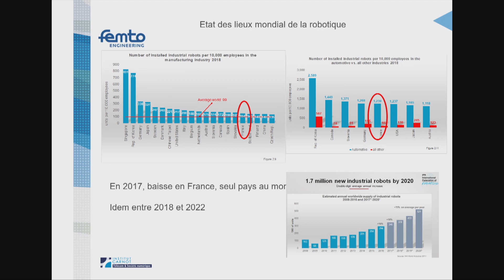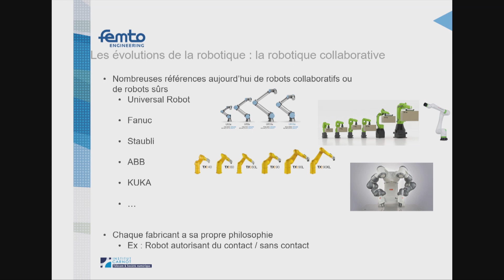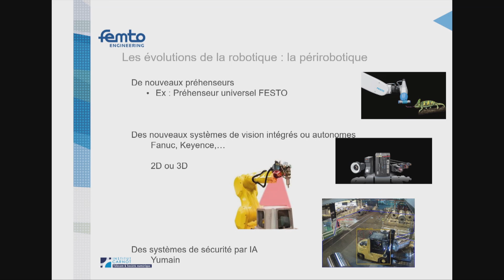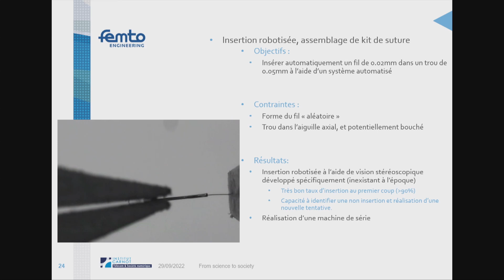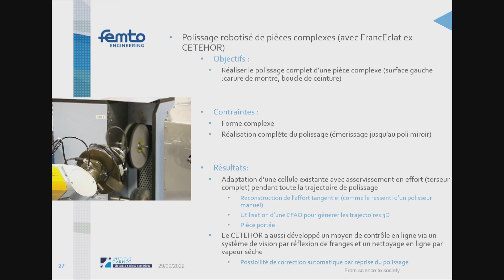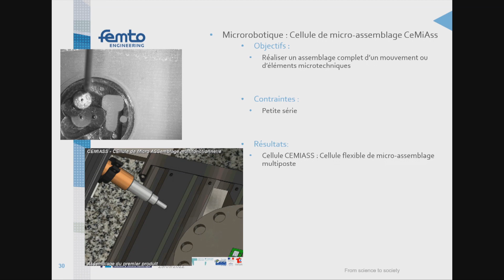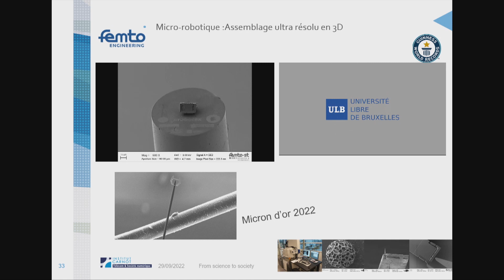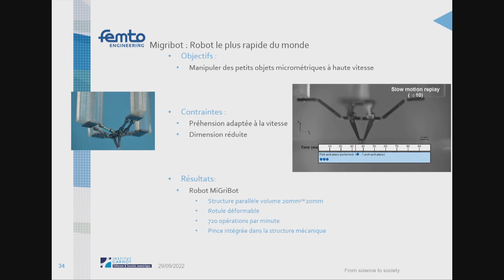REPLAY - Robotique, robotique collaborative et microrobotique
BOOSTER LA R&D ET LA COMPÉTITIVITÉ
GRÂCE AUX RESSOURCES DES LABORATOIRES DE RECHERCHE - Robotique, robotique collaborative et microrobotique
Robotique, robotique collaborative et microrobotique : des technologies aujourd'hui accessibles et matures.

Olivier Lehmann, Ingénieur de recherche,
Laboratoire Femto-st